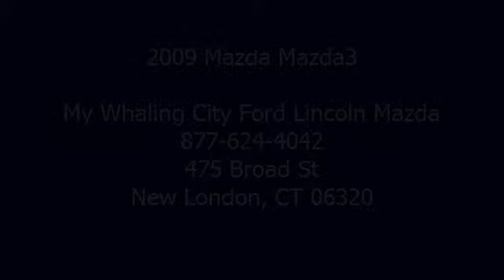2009 Mazda Mazda3 - My Whaling City Ford Lincoln Mazda - New London, CT 06320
My Whaling City Ford Lincoln Mazda
475 Broad St

For Sale: 2009 Mazda Mazda3
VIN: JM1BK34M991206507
Engine: 4 Cylinder Engine 2.3L/138
Drivetrain: Front Wheel Drive
Transmission: 6-Speed M/T
Mileage: 40,414
Color: Crystal White Pearl Mica (exterior) Black (interior)

Features:
YES THIS IS A MAZDA SPEED 3 PLEASE COME IN AND CHECK OUT THIS LOW MILES HARD TO FIND CAR!!FOR THE ABSOLUTE BEST INTERNET DEAL, CALL or CLICK MY COUSIN VINNIE!! VINNIE BRIKE @ or WE PRICE OUR CARS BETTER THAN ANYONE ELSE...A BETTER CAR FOR LESS MONEY BEACUSE OF LESS OVERHEAD AND 58 YEARS IN BUSINESS SAME OWNERS. Be the envy of all your friends buy owning this beauty. Keep in mind; all pre-owned vehicles are one of a kind and this one can be yours today!
 We work hard to make you the best deal on the vehicle you have always wanted. After all, we know how we take care of you today determines your desire to do business with us in the future. We strive to make buying or leasing your next vehicle a pleasant and rewarding experience. Just ask anyone that has done business with us. Everyone needs to own a vehicle like this at least once in their lifetime. Your time is now! This one of a kind beauty with superb styling will tell everyone you have arrived. It will be rewarding for you to see how others react. This cool vehicle has all the add-on's you could ever want and it's waiting for you. This cream puff is a non-smoker vehicle. Clean and fresh... just like new. This beautiful vehicle is a pleasure to drive. You will be proud to call this awesome vehicle yours. This outrageous beauty was a one owner and now it's your turn. It's easy to see that this vehicle was always garaged and extremely well cared for. This vehicle will be welcome anywhere you want to take it because of its classic clean looks beautiful lines. Our commitment to customer service is second to none. Most of our customers are repeat and referral. Our primary concern is the satisfaction of our many customers. We will appreciate the opportunity to add you to our growing list of satisfied customers. A Car Fax vehicle history report is available for every vehicle in our entire inventory. We want you to know the history of this vehicle is as good as its future.